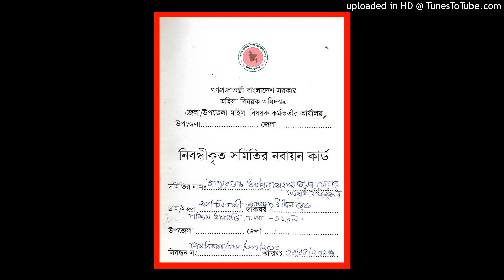(UNIVERSITY OF HOUSTON COMPUTER ASSOCIATION) D/9 LALMATIA BLOCK-E